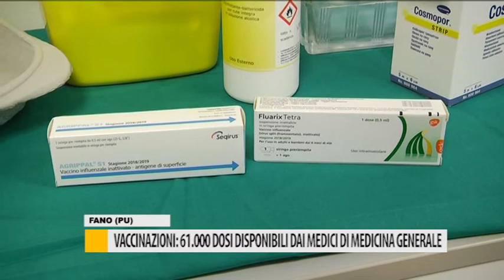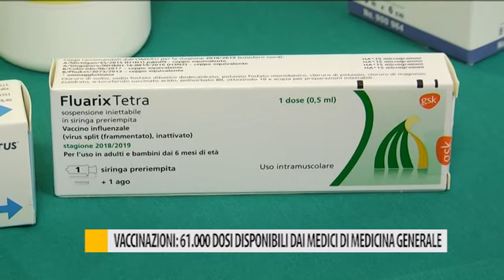Vaccinazioni: 61.000 dosi disponibili dai medici di medicina generale